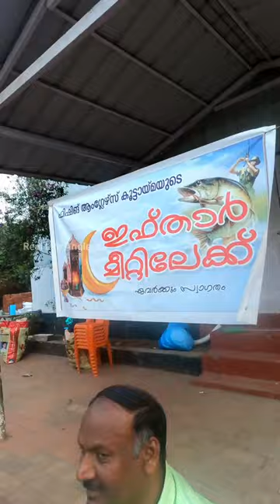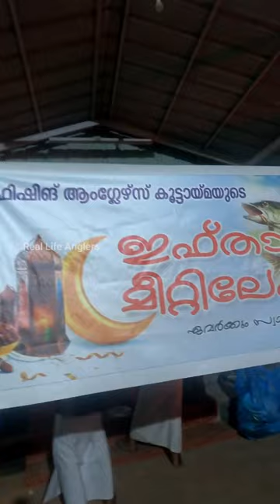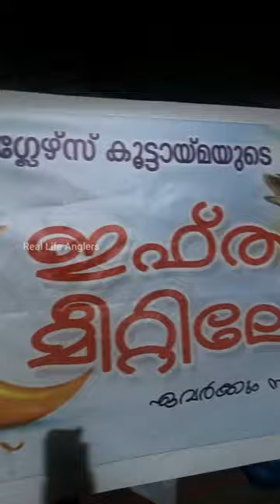ചൂണ്ടക്കാരുടെ ഇഫ്ത്താര്‍ മീറ്റ്💓🎣💓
ചങ്ങാതിമാരെ നമ്മുടെ നാട്ടിലെ ചൂണ്ടക്കാര്‍ എല്ലാം ഒരുമിച്ച് കൂടി ഒരു ഇഫ്താര്‍ മീറ്റില്‍,
കൊണ്ടോട്ടിയില്‍ വെച്ചായിരുന്നു ഈമീറ്റ് നടന്നത്, വിവിത സ്ഥലങ്ങളിലുള്ള ചൂണ്ടക്കാല്‍ ചെറുപ്പ വലുപ്പ ജാതി മത വിത്യാസമില്ലാതെ മതമൈത്രിയുടെയും പരസ്പര സ്നെഹത്തിന്‍റെയും, ചൂണ്ട എന്ന ലഹരില്‍ ഒരു അമ്മപെറ്റ മക്കളെപോലെ ചൂണ്ടക്കാര്‍ ഒരുമിച്ച് കൂടിയ ഈ ഇഫ്ത്താര്‍ മീറ്റില്‍ പഘടുത്തവര്‍ക്കും വരാന്‍ പറ്റാതെ മനസ്സ്കൊണ്ട് ഇവിടെ കൂടിയ ഞങ്ങളുടെ പ്രവാസി സുഹൃത്തുകള്‍ക്കും എല്ലാവിത ആശംസകളും പ്രാര്‍ത്ഥനയും നെരുന്നു,
നന്ദി